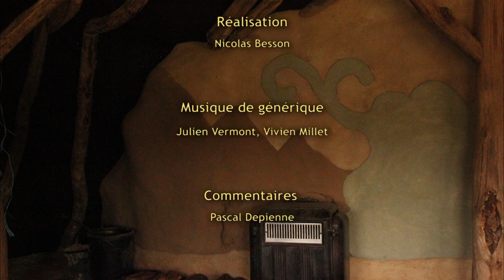Permaculture avec les terre-pailleux - La gestion de l'eau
Le projet non lucratif l'Arche de Néo a pour objectif la préservation, la multiplication et la distribution d'arbres ayant une forte valeur écologique et/ou un grand potentiel nourricier, bref, des essences toutes plus incroyablement utiles les unes que les autres.

Soutenez-nous dans cette belle aventure et tous ensemble aidons le monde de demain à prendre racine dès aujourd'hui